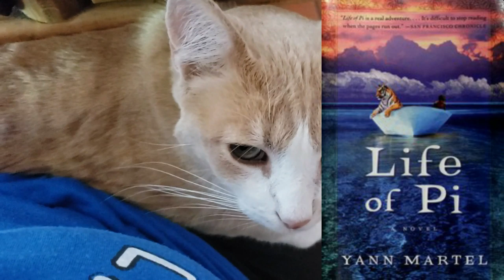2 Sweet Cats = Happy Angela // Guanajuato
House sit for the month of October (part 1) with Richard Parker and Arenita. Two loving cats in a beautiful, Mexican city. I miss them so much!!!